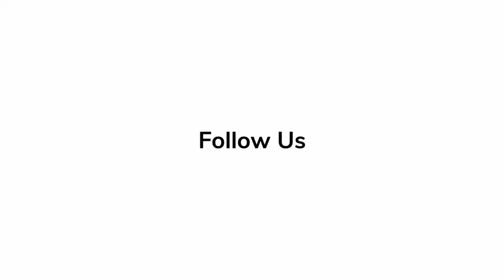'Ant Man and The Wasp: Quantumania' - Stephen Broussard | Red Carpet Revelations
'Quantumania' producer Stephen Broussard talks about the latest installment MCU installment at the red carpet premiere.